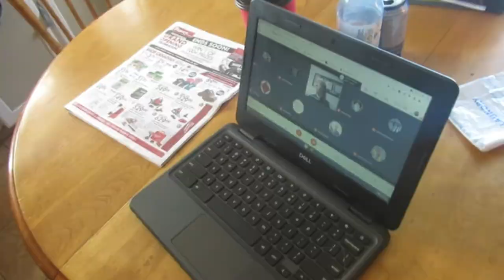got the forklift running